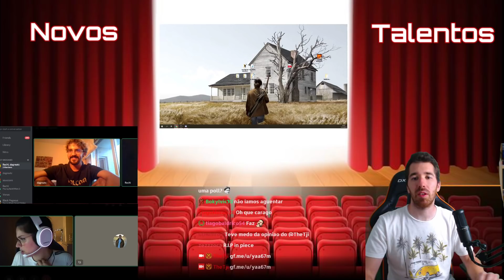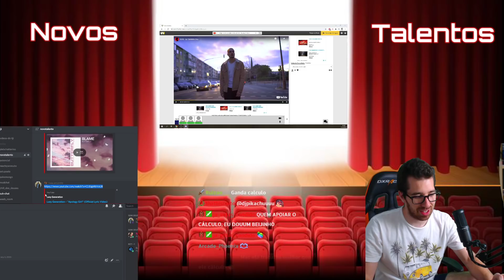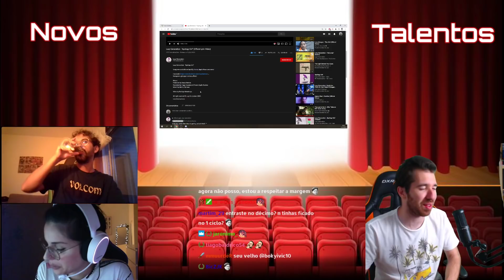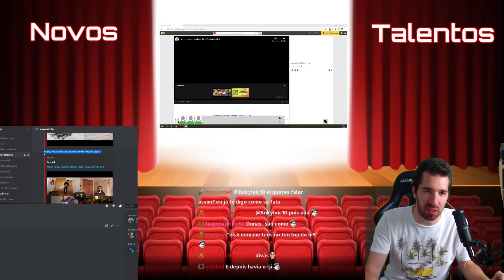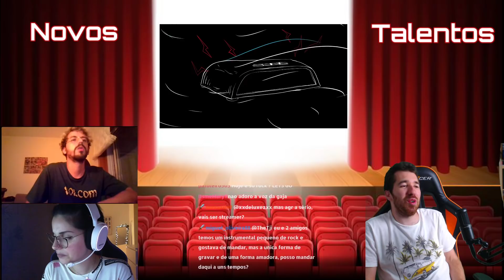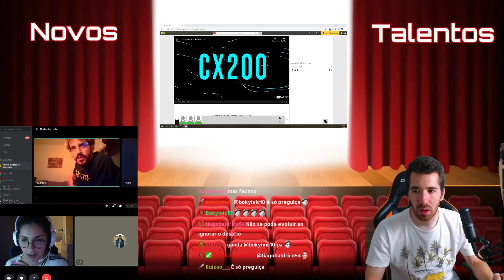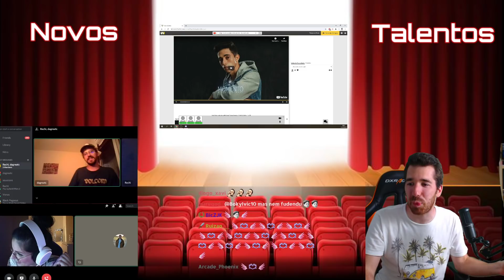TJI SARA E CÁLCULO APRESENTAM NOVOS TALENTOS DESCONHECIDOS